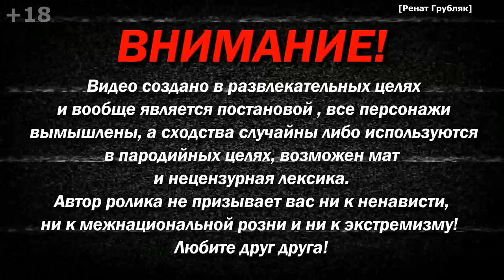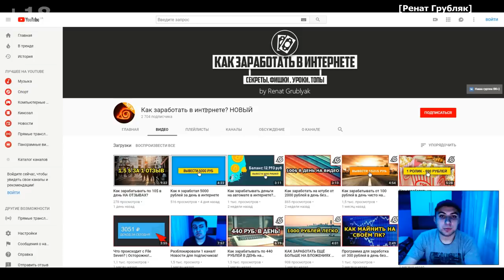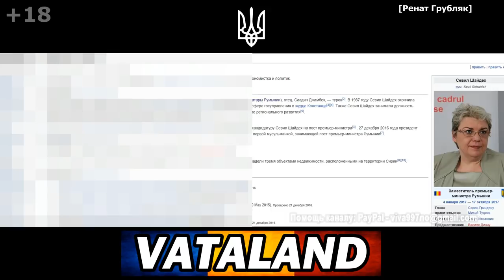Крымский Татарин про жизнь в оккупированном Крыму | Ренат Грубляк - Ваталенд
Музыка из видео:
2. Kicka - Bandera ft. Mike Blunt

Данное видео является постановкой и создано в развлекательных целях, в нём присутствует такой комический приём, как шутка, ирония, сарказм и юмор. Все лица из данного ролика являются актёрами. Возможно присутствует нецензурная лексика! Материалы из видео взяты из открытых источников и используются добросовестно. Любые совпадения и сходства с реальностью случайны. Мы не призываем вас к ненависти, не пытаемся оскорбить чью-либо национальность и т.д. Любите и уважайте друг друга)